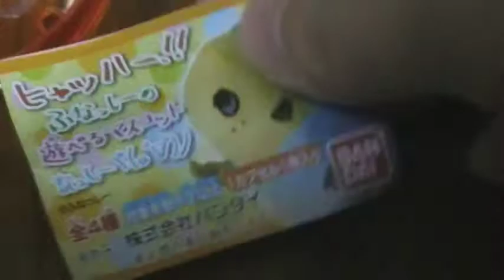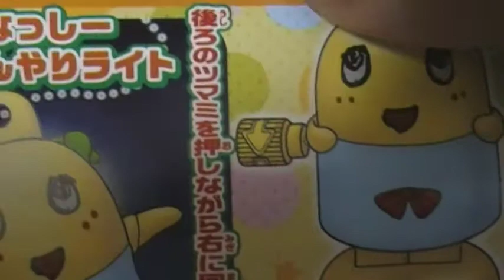ふなっしー 開封動画 ふなっしーの遊べるマスコットなっしー